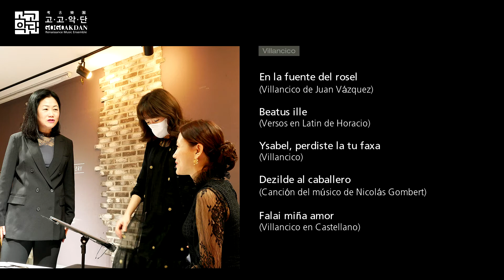고고악단 GOGOAKDAN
르네상스 음악 앙상블 "고고악단" 입니다. 많은 관심과 응원 부탁 드립니다.